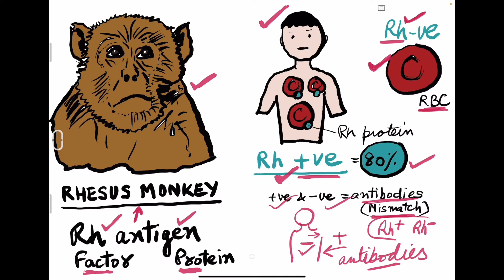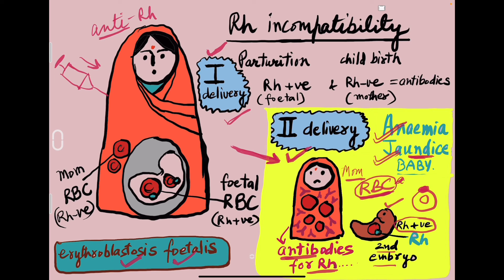Body fluids and circulation 5 | Class 11 Biology | Ch-18 NCERT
Rh factor in blood explained.